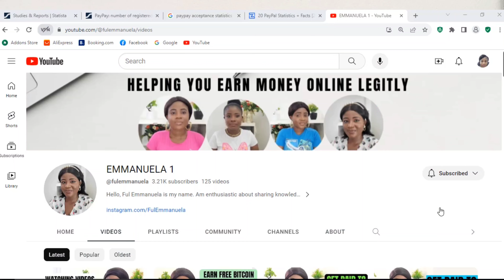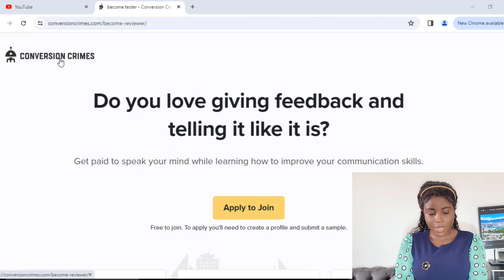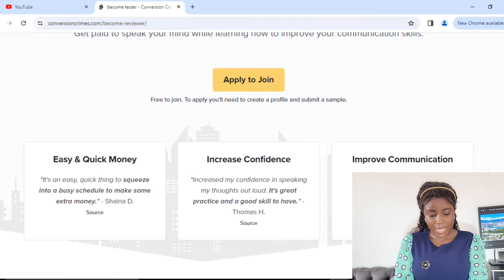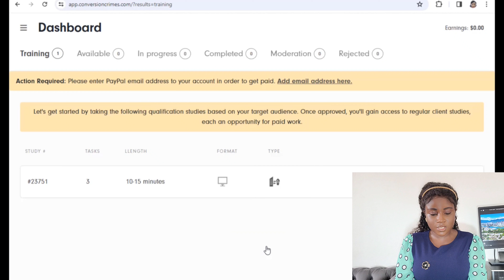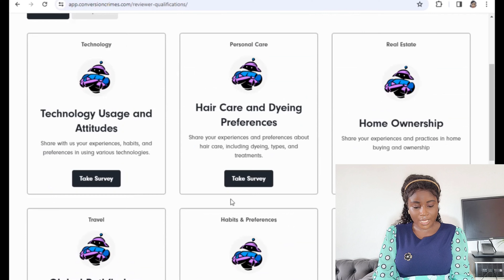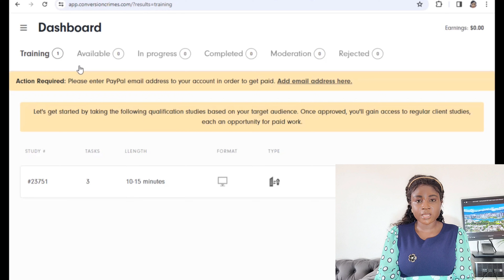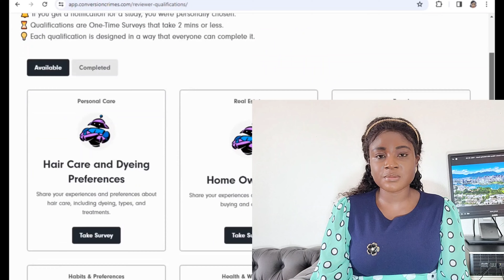MAKE MONEY ONLINE BY SHARING YOUR OPINION WITH THIS SITE!!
Hello  family welcome back to the channel in this video i have illustrated how to make money only be sharing your opinion with conversion crimes.
If you have experience with any of these subjects,
Technology
Real estate
Travel
Work and career
Transcription
Dental health
Hair
Then you can sihnup for an account with conversion crimes and you make money online.
Conversion crimes have two types of reviews
1.B2B(Business to Business) review which pays between $60 to $400 and
2. B2C(Business to Consumer) which pays between $10 to $100.
In writing reviews and case studies, you record your screen and speak your thoughts loud.
Make sure you watch the video till the end and get every detail information, you need to know about this site.
The advantage with this site is that when you get a case study to do, you get paid well.
On the other hand, geting case studies is not easy that way is advisable to signup to other research studies and case study sites like,